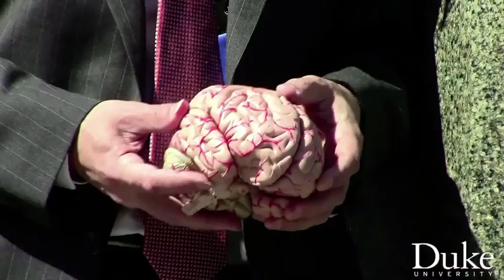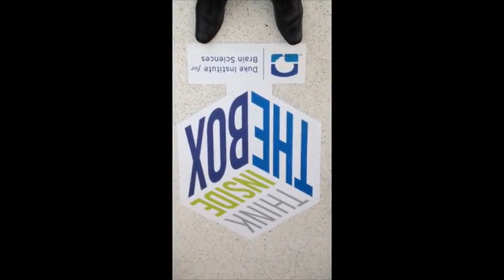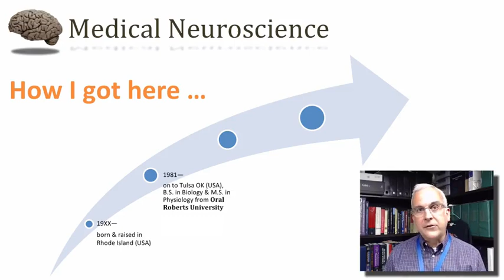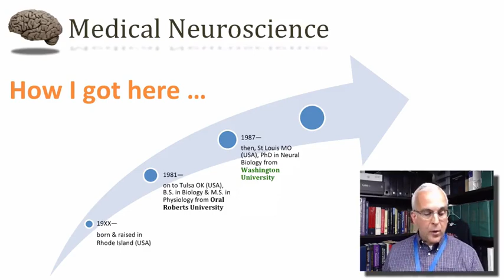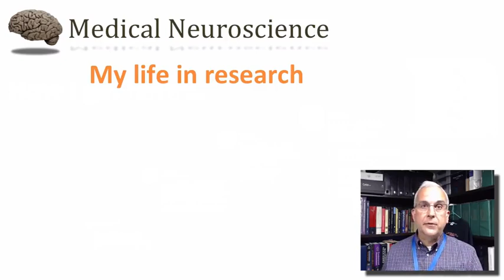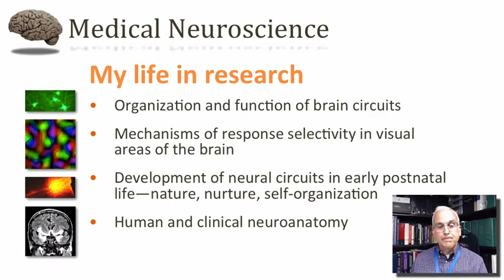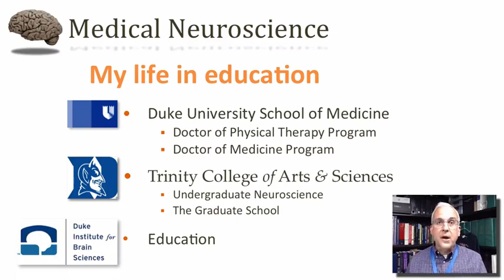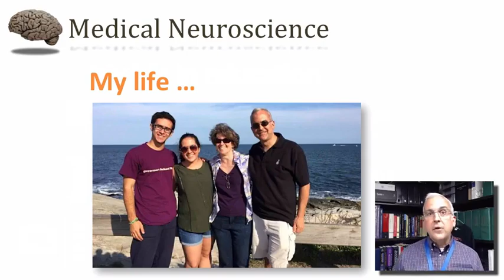Career in Neuroscience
neuroscience - The Department of Psychological and Brain Sciences (PBS) administers the Neuroscience major Tag Archive for: Neuroscience (Field Of Study)

At least, that's why I love neuroscience

Why i love neuroscience.

Neuroscience (field of study).

Neuroscience of depression.

The neuroscience.

In neuroscience.

At the neuroscience.

A neuroscience.

A neuroscientist.

Marc lewis is a neuroscientist and professor of developmental psychology  recently at the university of toronto  where he taught and conducted research from 1989 to 2010  and presently at radboud university in the netherlands.